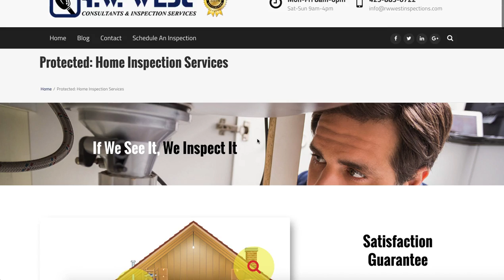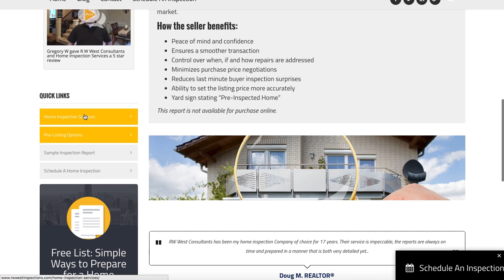RW West Consultants and Inspection Services - Sneak Peek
Here is a sneak peek of the home inspection services pages for RWWCIS in Seattle / King / Pierce / Snohomish Counties.